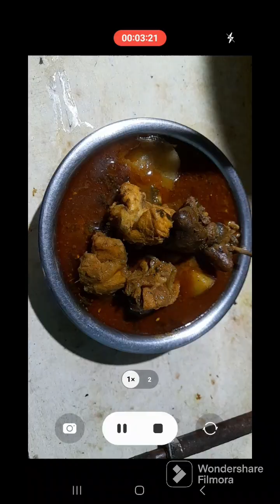देसी चिकन रेसिपी: Desi chicken Recipe in Hindi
देसी चिकन रेसिपी: Desi chicken Recipe in Hindi Hello Welcome to MY laxmihappyvlogsbutton if you enjoyed the video.
These are some awesome vlogs of mine so watch my
Content For Vlog | Tips for daily vlogs
.372
On my channel you will find daily videos about Cook Ripair Youtube Tricks
health,fitness,fashion,lifestyle and of course my personal
life.
vlogs and enjoy.
Daily vlog | Daily Vlog Series | laxmi Happy Daily Vlogs | Finding